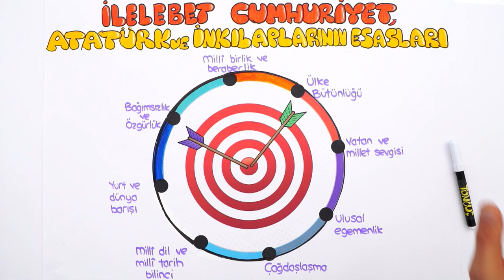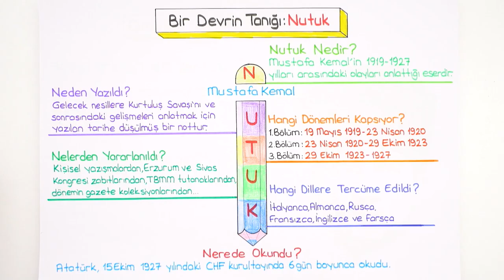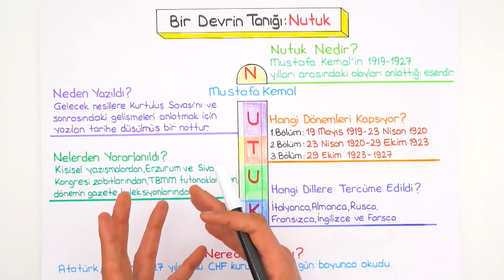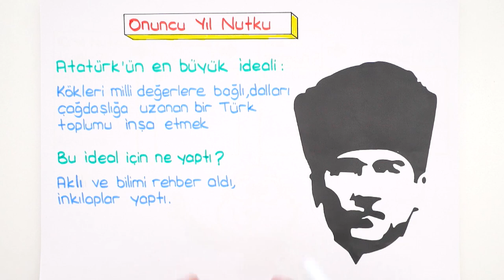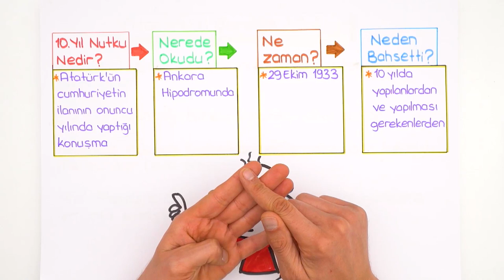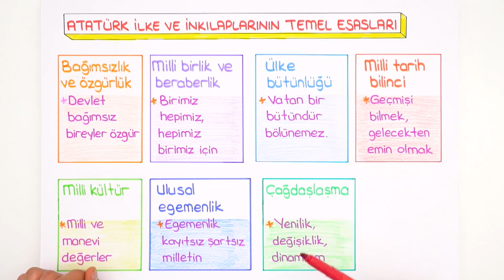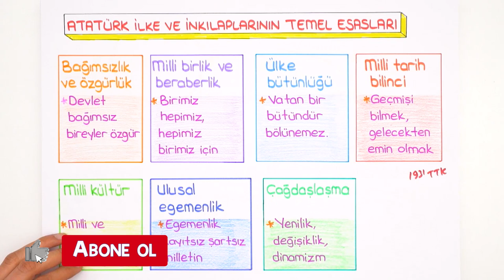İlelebet Cumhuriyet Atatürk İnkılaplarının Esasları | LGS İnkılap #2022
2022LGS Kampı tüm hızıyla devam ediyor! Dönem boyunca canlı yayınlar, yeni nesil soru çözümleri, kamplar, LGS Günlükleri ve motivasyon videoları ile seninleyiz! Bugünkü dersimiz, İnkılap dersinin en önemli konularından "İlelebet Cumhuriyet Atatürk İnkılaplarının Esasları" Hazırsan başlıyoruz🚀

Temelleri sağlam atılmış eğitim ile ışıl ışıl bir geleceğe göz kırp! 😉 Tonguç Plus'a özel konu anlatımları, soru çözümleri, test ve deneme sınavları tek bir adreste. 💪 8. Sınıf LGS Aboneliği